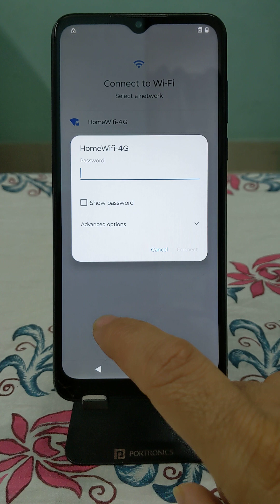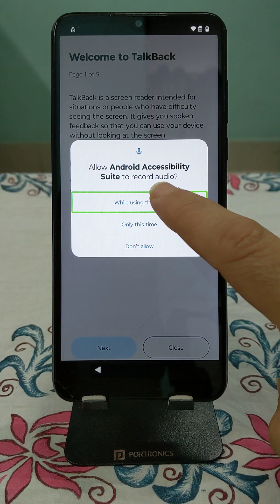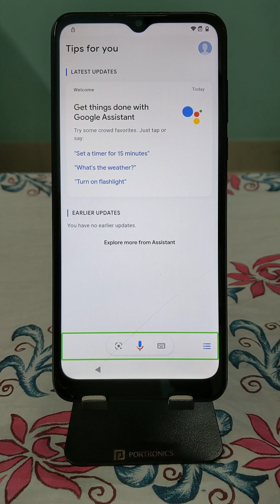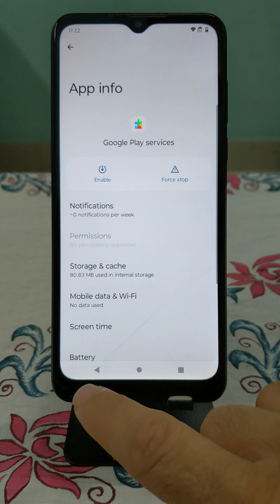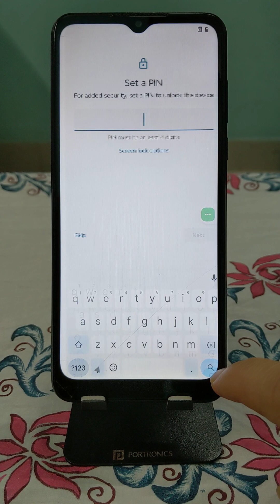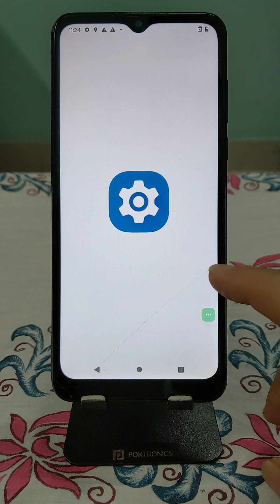How to bypass Google account on Moto G Power 2023 FRP Unlock without PC Android 11 12